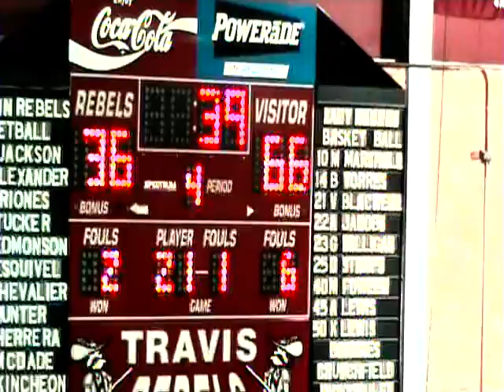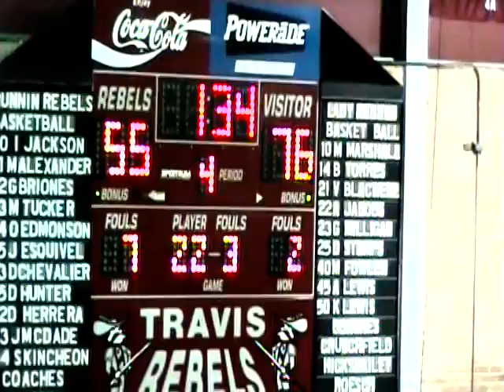1-20-2012 LBJ VARSITY VS TRAVIS PART 2 OF 2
LBJ: Jones 2, Turnipseed 6, Sanders 6, Tutein 21, Johnson 3,
Britton 13, Delgado 2, Gilbert 3, Carter 1, Dixon 17..